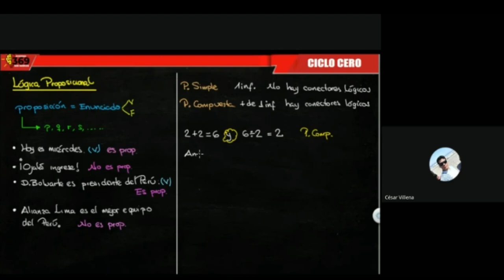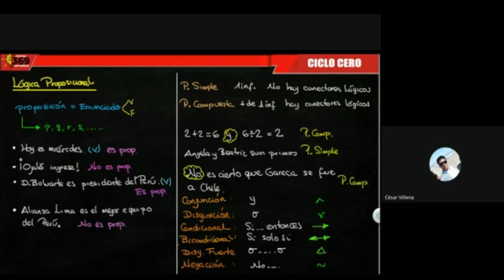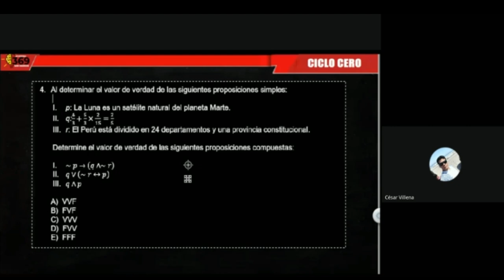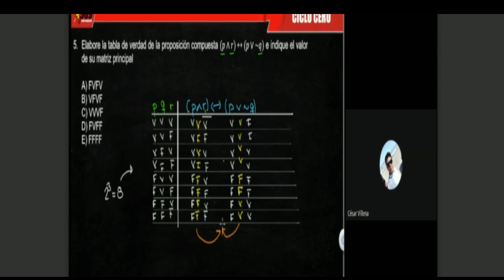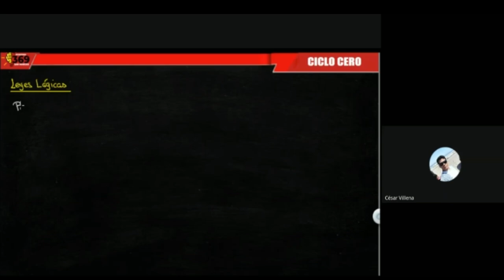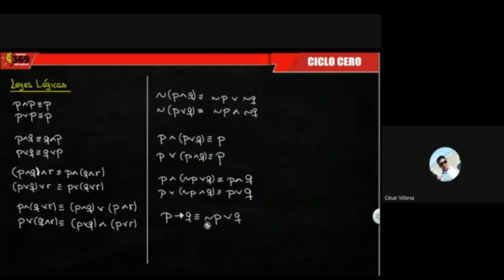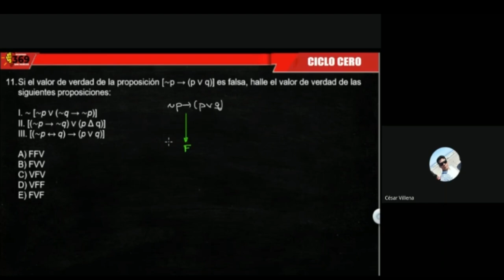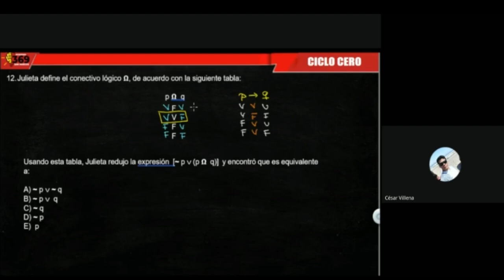APRENDE ARITMÉTICA DESDE CERO - SEMANA 6